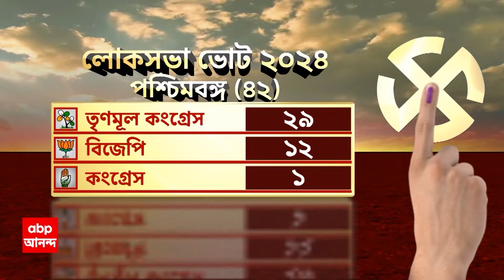Amit Shah: ৬ কেন্দ্রে উপনির্বাচনের আগে ফের তৃণমূলকে নিশানা অমিত শাহের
ABP Ananda Live:  দুর্নীতি থেকে অনুপ্রবেশ, সিন্ডিকেট। ৬ কেন্দ্রে উপনির্বাচনের আগে ফের তৃণমূলকে নিশানা অমিত শাহের। ছাব্বিশে বাংলায় পরিবর্তনের ডাক। 'একবার এসে বলবেন একুশ, একবার বলবেন বাইশ, একবার তেইশ, একবার এসে বলবেন চব্বিশ, একবার এসে বলবেন পঁচিশ। ক্রমশ তো পিছোতেই থাকছে', অমিত শাহকে কটাক্ষ কুণালের।